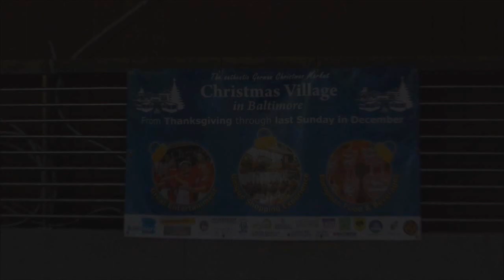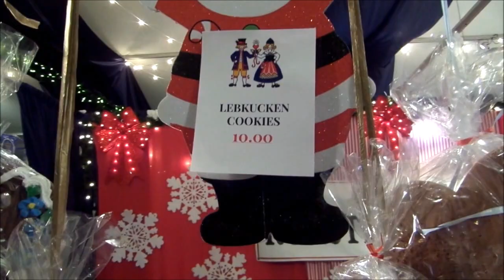Christmas Village in Baltimore -- Käthe Wohlfahrt Store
Family visiting the Christmas village in Baltimore, Maryland also checking out the beautiful ornaments at Käthe Wohlfahrt store, which originally from Germany. Hope you have a happy holidays!